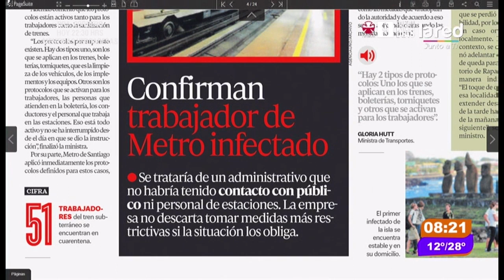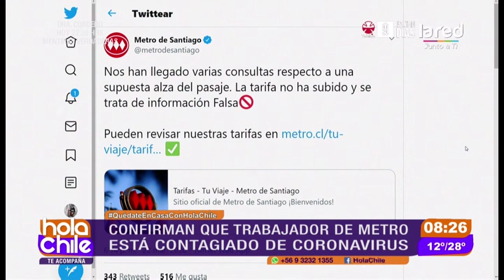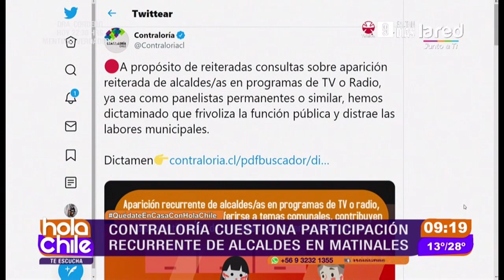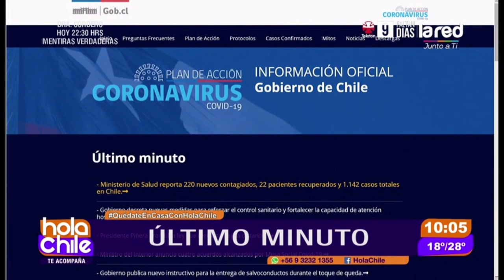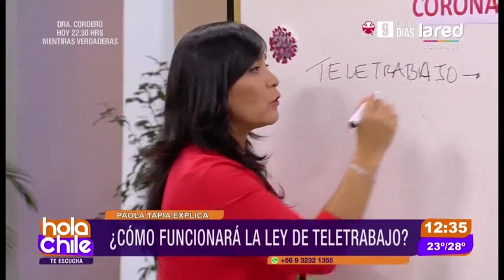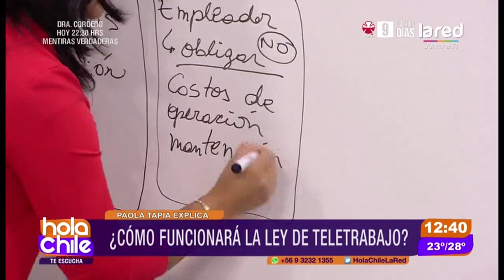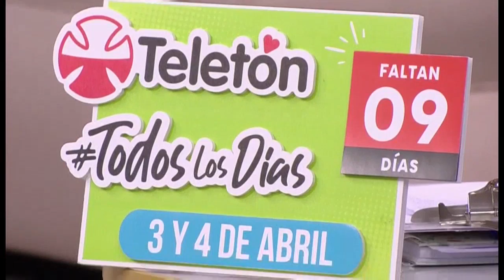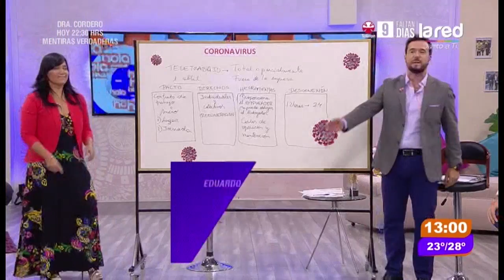Hola Chile Programa Completo Miércoles 25 de Marzo 2020